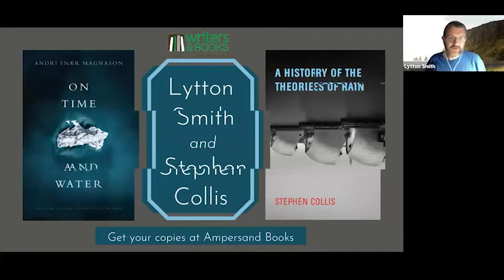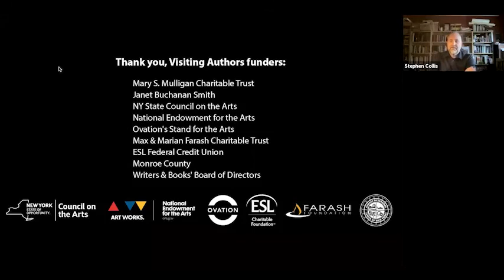Lytton Smith and Stephen Collis: Visiting Author Series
On Time and Water, by Andri Snaer Magnason, translated from the Icelandic by Lytton Smith

A few years ago, Andri Snaer Magnason, one of Iceland’s most beloved writers and public intellectuals, was asked by a leading climate scientist why he wasn’t writing about the greatest crisis mankind has faced. Magnason demurred: he wasn’t a specialist, he said; it wasn’t his field. But the scientist persisted: “If you cannot understand our scientific findings and present them in an emotional, psychological, poetic or mythological context, then no one will really understand the issue, and the world will end.”

Based on interviews and advice from leading scientists and interwoven with personal, historical, and mythological stories, Magnason’s On Time and Water is a response to this imperative. A rich, compelling work of narrative nonfiction illustrating the reality of climate change and offering hope in the face of an uncertain future, the books moves from reflections on how one writes an obituary for an iceberg to an exhortation for a heightened understanding of human time and our obligations to one another, throughout history and across the globe. On Time and Water is both deeply personal and globally-minded: a travel story, a world history, and a desperate plea to live in harmony with future generations.

Lytton Smith‘s most recent translation from Icelandic, Andri Snær Magnason’s On Time and Water, was published in the U.K. in 2020 and U.S./Canada in 2021. His translations have twice been finalists for the Best Translated Book Award in the United States (2018, 2019). A 2019 National Endowment for the Arts Literature Translation Fellowship recipient, he lives in western upstate New York where he teaches at SUNY Geneseo and directs the Center for Integrative Learning.

A History of the Theories of Rain, by Stephen Collis

“Can you walk away from a climate?” Maybe. But “in the future / everyone will have their fifteen minutes of blame.” A History of the Theories of Rain explores the strange effect our current sense of impending doom has on our relation to time, approaching the unfolding climate catastrophe conceptually through its dissolution of the categories of “man-made” and “natural” disasters. How do we go on with our daily lives while a disastrous future impinges upon every moment?

Collis’ book probes our current state of anxiety with care, humour, and an unflinching gaze into the darkness we have gathered around ourselves. All the while – in song, in lyrical outbursts, and in philosophical and speculative excursions – it asks what form a resistance to the tenor of these out-of-joint times might take. A History of the Theories of Rain explores the links between the climate’s tipping points” and the borders that constrain those who are fleeing the disaster – including plants, animals, and peoples forcibly displaced by a radically altered world ecology.

Stephen Collis is the author of a dozen books of poetry and prose, including The Commons (Talonbooks 2008), the BC Book Prize-winning On the Material, Once in Blockadia, and Almost Islands: Phyllis Webb and the Pursuit of the Unwritten. In 2019 he was awarded the Latner Writers’ Trust of Canada Poetry Prize in recognition of his body of work. In 2021, Talonbooks published his latest poetry collection, A History of the Theories of Rain. He lives near Vancouver, on unceded Coast Salish Territory, and teaches poetry and poetics at Simon Fraser University.